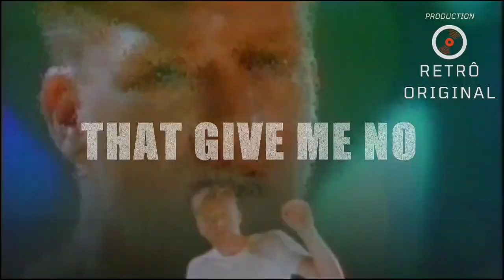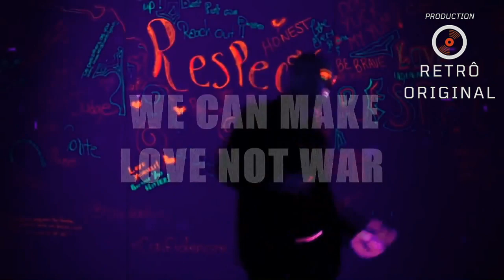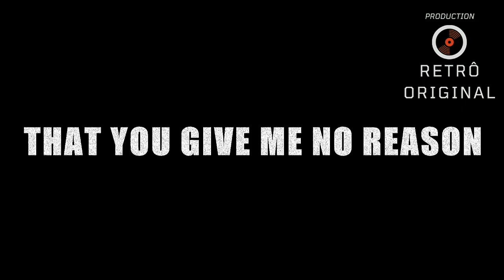A Little Respect